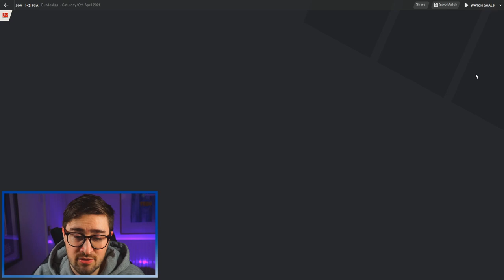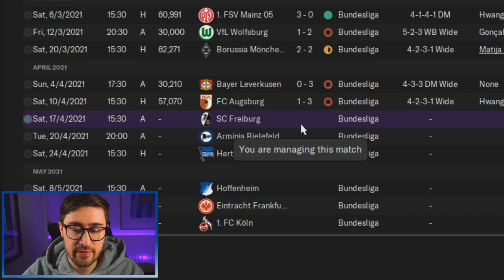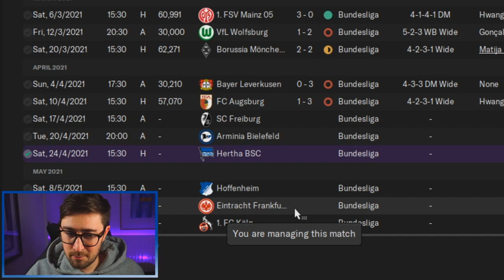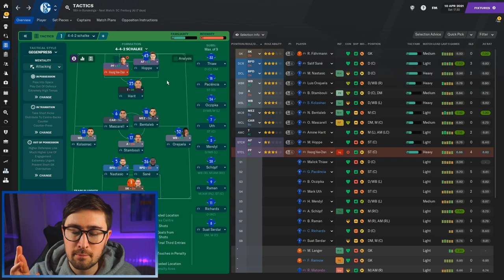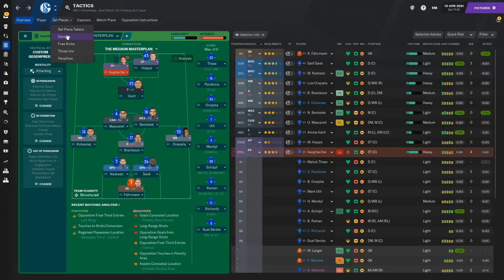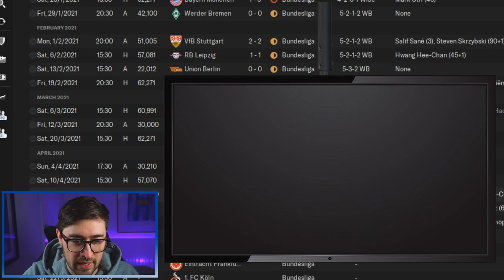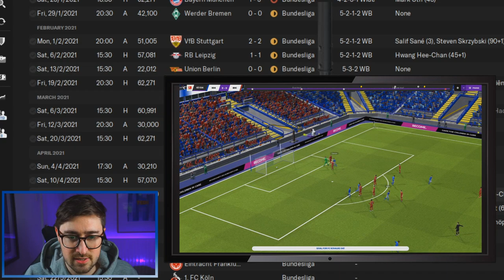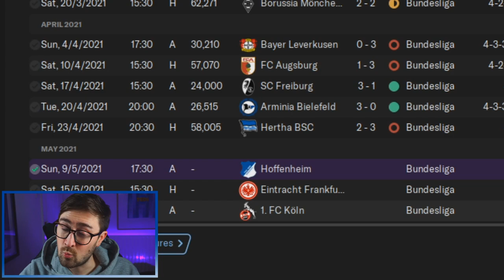SAVING SCHALKE FM21 - EPISODE 4 | New Tactics | Football Manager 2021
NEW!
This is Saving Schalke. A series where we take a look at Schalke 04's so far disastrous Bundesliga campaign and try to put it right.

In today's episode, we change up our approach with a radical new tactic.
I stream three times a week (Wednesdays, Saturdays and Sundays) and schedule information can be found on my twitter.
About Me:
My name is Clayts. I'm 29 and make videos here on Youtube as well as live streaming over on Twitch. I mainly make videos all about Football Manager. On FM21, I run Let's Plays (Currently Saving Schalke), Player Profiles, Tactic Videos, Tutorials as well as Tips, Hints and Tricks.